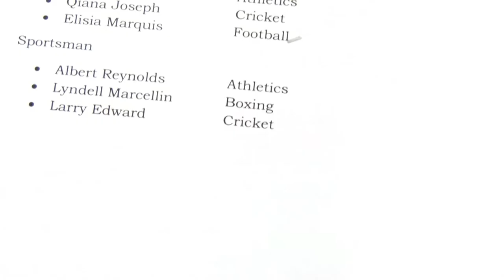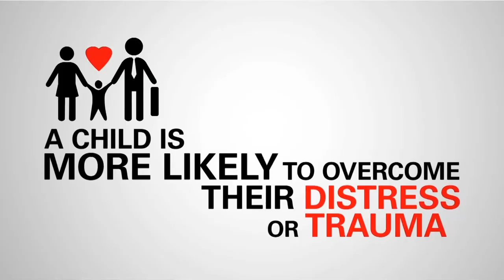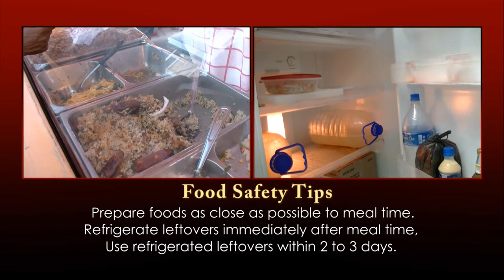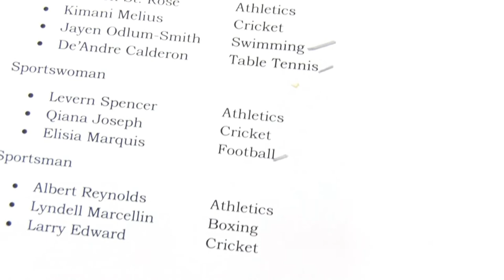NationBeat. January 31, 2019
The Saint Lucian parliament moves to facilitate further development of the key tourism sector.

The reform process for the Juvenile Justice Sector enters a new phase

And

The spotlight falls on Saint Lucia’s sports fraternity.